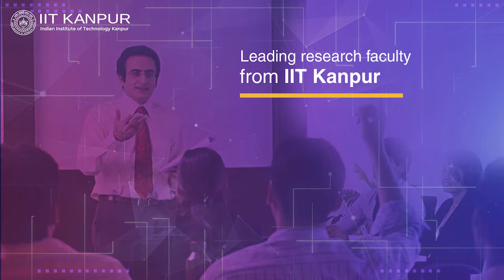eMasters in Communication Systems | IIT Kanpur - 30 Sec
Build and design the modern digital communication systems based on 5G, 6G, and Edge Computing through IIT Kanpur’s eMasters degree in Communications Systems. The program  will train professionals in equipment and devices technology that aid in delivering expertise in voice, data, and multimedia information. They will learn to design, operate, install and practice communications systems to meet the needs of the industry communications.

A first-of-its kind executive-friendly program, can be completed between 1-3 years.

Professionals can earn an IIT Kanpur degree without pausing their careers and without requiring  a GATE score for selection. The high-impact program is taught by esteemed faculty and industry experts from the Department of Electrical Engineering, IIT Kanpur. Apart from earning the IIT Kanpur alumni status, professionals will also get access to their placement cell, incubation centre, and a waiver of upto 60 credits for higher education (MTEch/PhD) at IIT Kanpur.